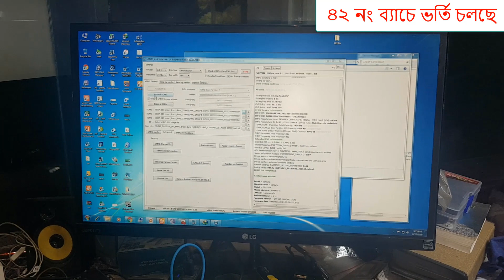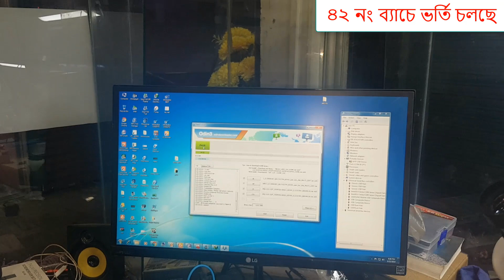How to Repair Samsung J5 EMMC ? Mobile Phone Servicing Training Center Chittagong